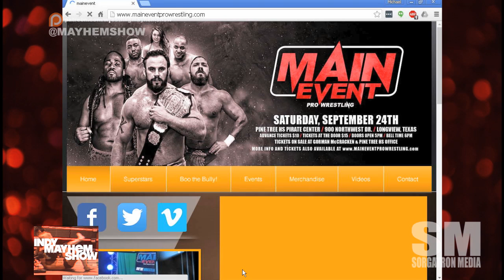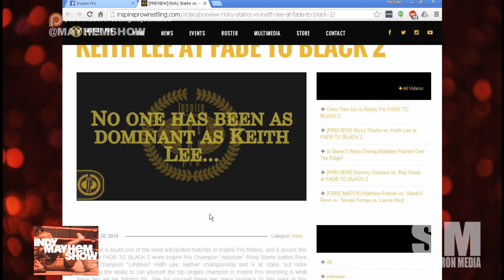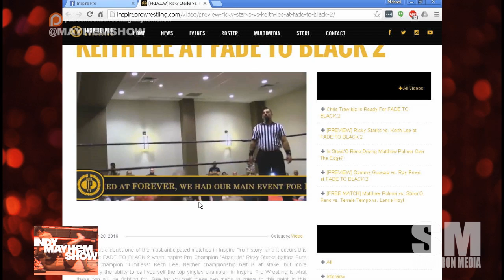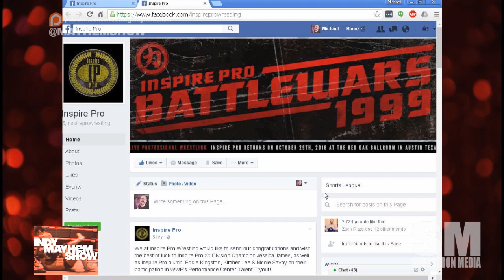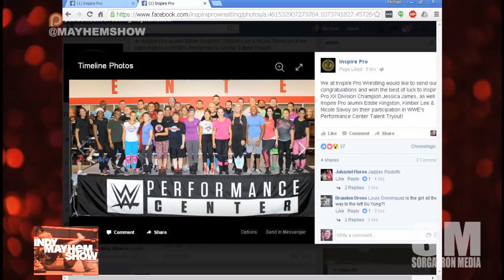Indy Mayhem Show 131: Plummer vs LaBar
Weeks before the two lead teams at House of Hardcore 20​ on October 15, Chair Shot Reality​'s Justin LaBar​ and International Wrestling Cartel - IWC​ owner Justin Plummer​ meet face to face in a special edition of Indy Mayhem show.

We also get a special appearance by Britt Baker​ to discuss the mix of MMA contenders in the pro wrestling world and Eamon Paton​ (@eamon2please, Inspire Pro​) tells us about the events at his show this past weekend and working with Main Event Pro Wrestling​.